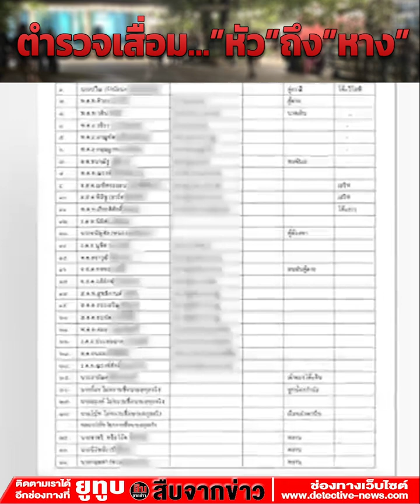ภัย… รายวัน โดยสุคนธ์ ชัยอารีย์ ตอน ตำรวจเสื่อม…”หัว”ถึง”หาง”